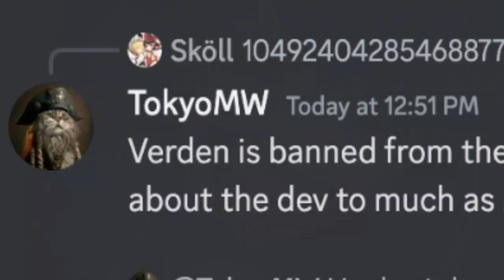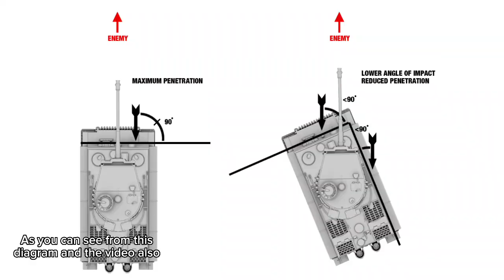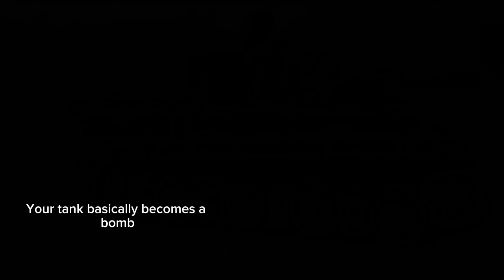War Thunder Mobile How to Play Tiger H1 Tank Like a Pro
yes guys warthunder content

Game is War Thunder Mobile Made by Gaijin Entertainment

All ingame Resources are Grinded and provided by me(VerDen MW)